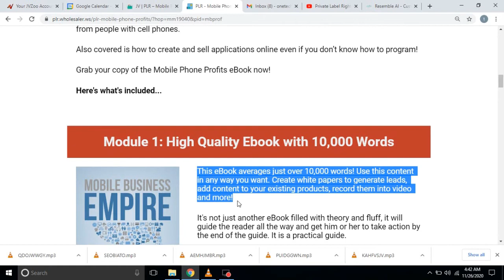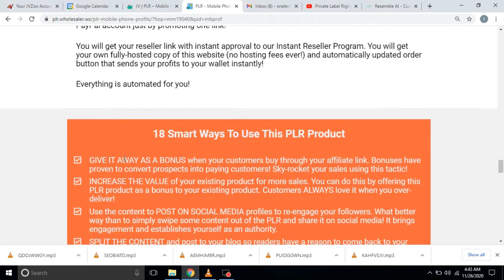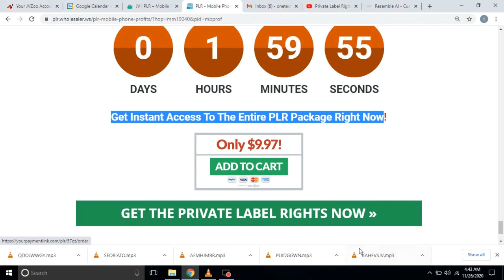Private Label Rights Offer REVIEW :- HONEST REVIEW Private Label Rights Offer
hello friends in this videou i will show you brief description of mobile phone profits i hope you enjoy this videou
thanks for checking out my videou review